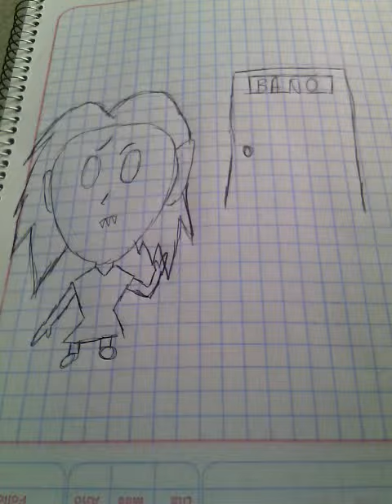leoycompartoFCE "la mala del cuento"